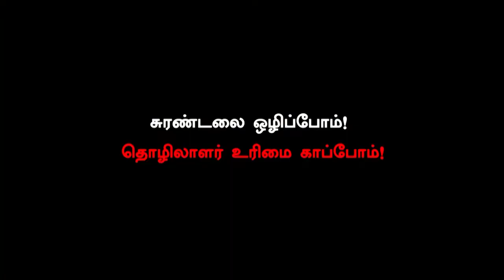தொழிலாளர்கள் சந்திக்கும் பிரச்சினைகளை விவாதித்து போராட வேண்டிய வழிமுறைகளை வகுக்கும் மாநாடு!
முறைசாராத் தொழிலாளர்கள் சந்திக்கும் பிரச்சினைகளை விவாதித்து போராட வேண்டிய வழிமுறைகளை வகுக்கும் மாநாடு! - ஆர்.சிங்காரவேலு, மாநில துணைத் தலைவர், சிஐடியு